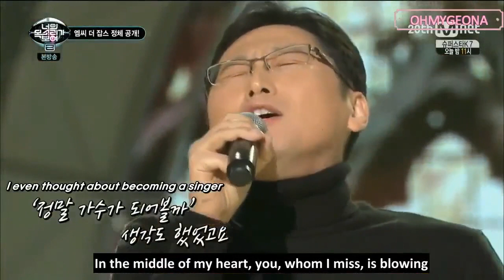"MC the Jobs" sings When the Wind Blows (by MC the Max)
ICSYV S2E4